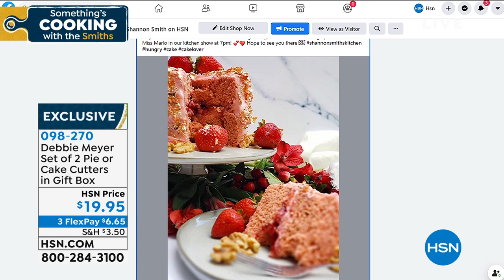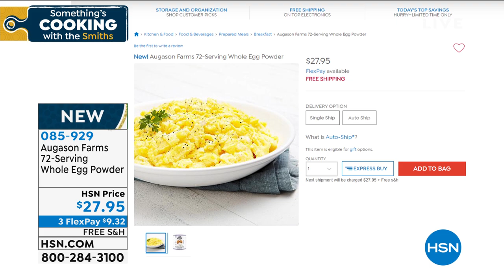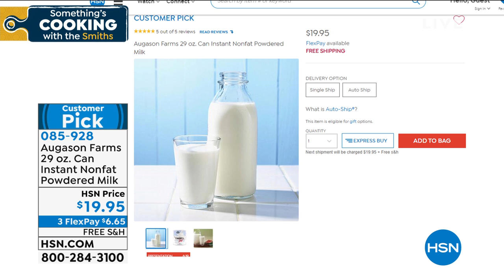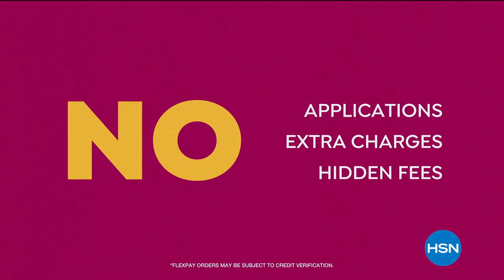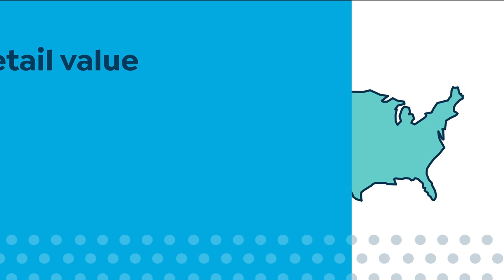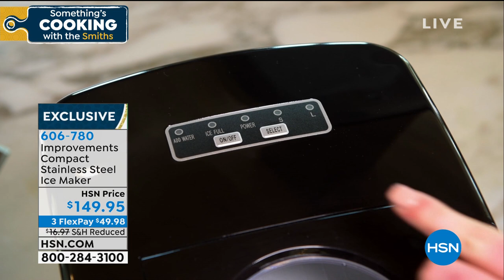HSN | Something's Cooking with The Smiths Celebration 07.21.2020 - 07 PM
Get inspired in the kitchen and discover easy entertaining and cooking ideas from Shannon and Marlo.